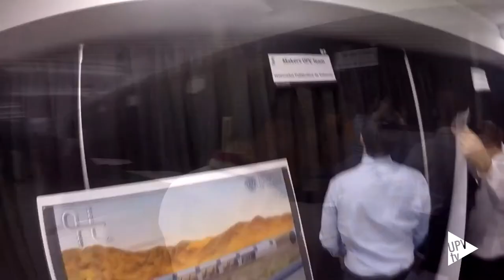Charla Hyperloop Team UPV @hyperloopupv GEUPV - Noticia @UPVTV 04-03-2016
Han querido compartir su éxito con la comunidad universitaria y explicar cómo Generación Espontánea ayuda al alumnado de la UPV a conseguir lo que se propone. “Tú también puedes” ha estado en el ambiente, en el Paraninfo, en la charla que ha ofrecido Hyperloop UPV Team.

Un público muy variado, formado por profesorado, alumnado y empresarios, no ha querido perderse los detalles de su éxito.

Hyperloop UPV Team está formado por Ángel Benedicto, Daniel Orient, David Pistoni, Germán Torres y Juan Vicén y su tutor es el profesor Vicente Dolz. Han participado en el concurso del diseño del tren del futuro organizado por SpaceX's celebrado en Texas, en Estados Unidos. Ganaron en las dos categorías a las que se presentaron. Han competido con 115 universidades, entre ellas el MIT o Berkeley, en la categoría de diseño pero están pensando en pasar a la categoría de construcción. Eso supone hacer un prototipo para el mes de agosto.

Pasar a la construcción supone conseguir de un cuarto a medio millón de euros y aumentar el número de miembros del equipo. Se están planteando este nuevo reto. Hay algunas empresas a las que les ha llamado la atención el innovador sistema sin raíles que han diseñado.

La conferencia ha estado patrocinada por Stadler Rail a través de su cátedra de empresa con la Escuela Técnica Superior de Ingeniería del Diseño.